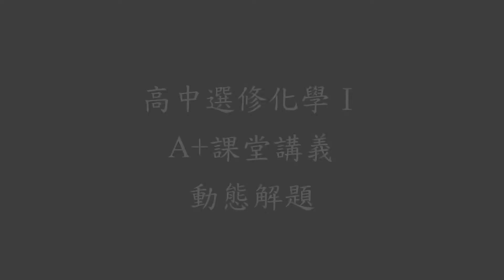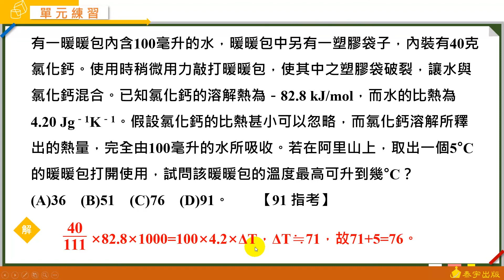選修化學一A+課堂講義 動態解題（單元1 實驗活動1 基礎題 第1題）泰宇出版．翔宇文化